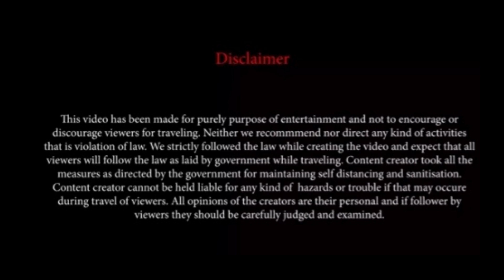Sittong | Sittong Tour Guide | Best Homestay in Sittong | Offbeat Darjeeling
Bisesh Homestay Booking Number : 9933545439

Gears use in this video
My Mobile
My Mobile
My Tripod
MOBILIFE Selfie Stick Tripod
My Mini Tripod
MY Monopod
My mic
My Mic
My SD Card
My cold shoe mount for microphone
My Laptop
My Laptop Bag